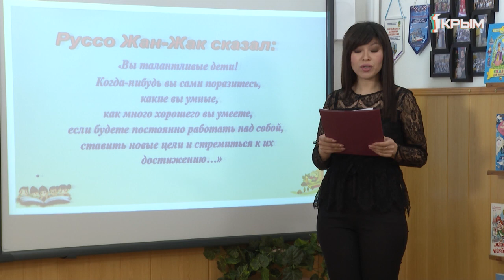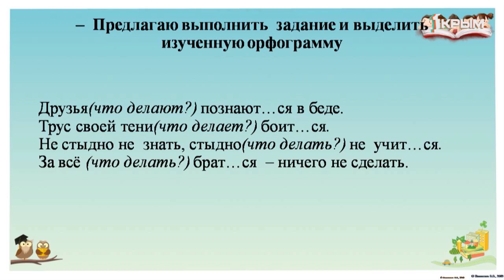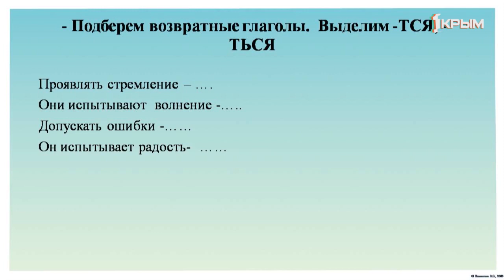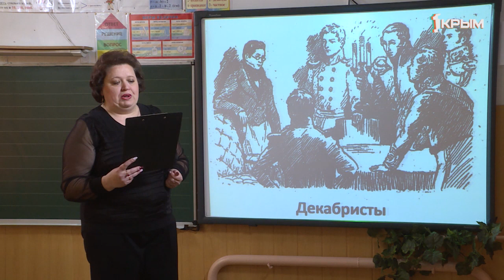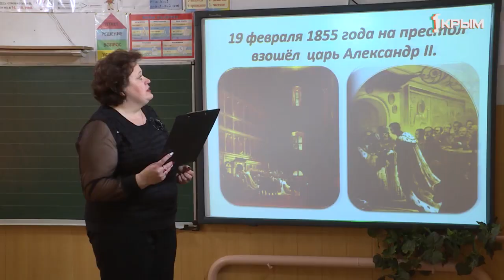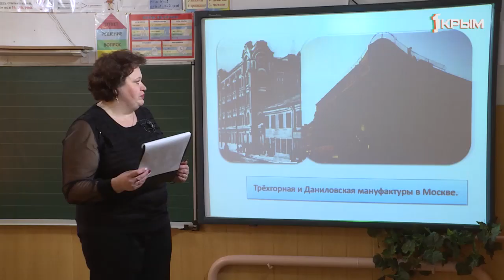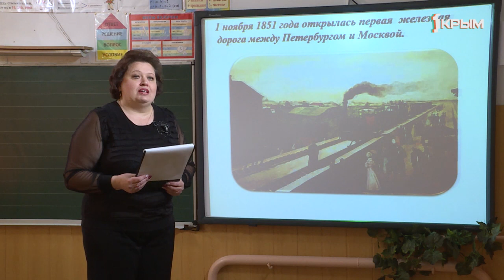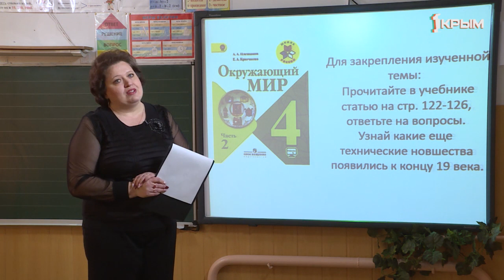Домашнее Задание. 4 класс: русский язык, окружающий мир. Выпуск от 17.04.2020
Русский язык. «Правописание –тся и –ться в возвратных глаголах. Закрепление».
Окружающий мир. «Страницы истории XIX века».